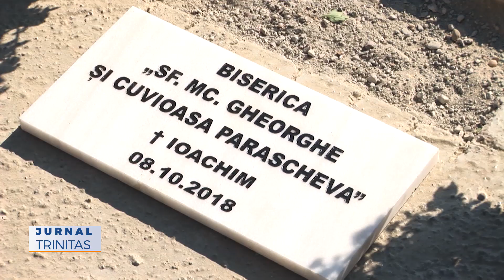A fost sfințită piatra de temelie pentru o nouă biserică în Parohia Hârja